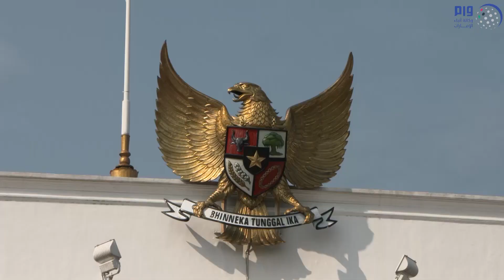محمد بن زايد يصل جاكرتا ويعقد جلسة محادثات مع الرئيس الإندونيسي